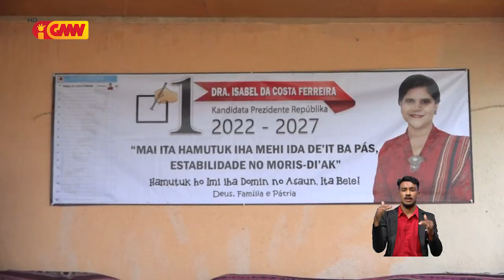Kandidatu PR Isabel Ferreira hakarak hasai povu husi pobreza